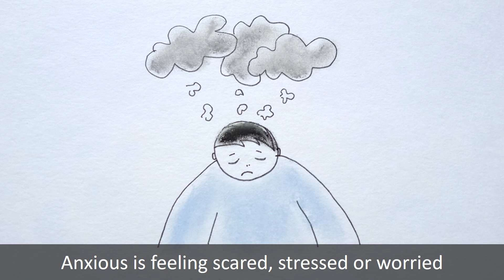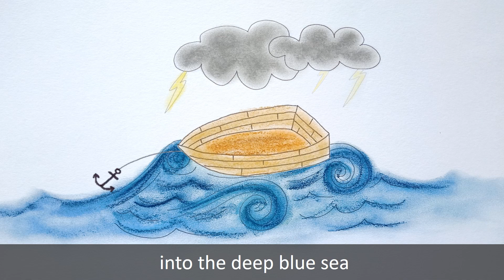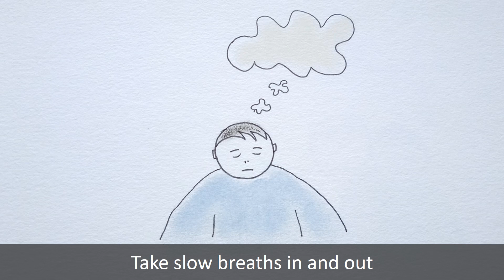The anchor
This is an exercise to help you feel calm. It has been made with and for people with intellectual disability.

In the exercise
• You picture in your mind a boat in a storm.
• Then you picture an anchor being thrown out of the boat. The anchor stops the boat from rocking and makes it safe.
• You then picture the storm clouds moving away and the sea being calm.

So if life feels stormy, you can picture throwing your anchor out so you feel safe, then the storm clouds going away so you feel calm.

Try it and see if it helps you.

Once you have practised the exercise a few times you can get the anchor exercise for your phone so you can listen any time.

Our members and staff with intellectual disability love this exercise. We hope you do too.

If you need to talk to someone you can call